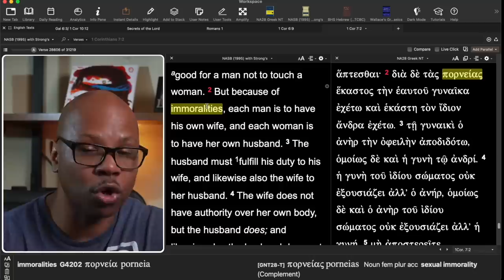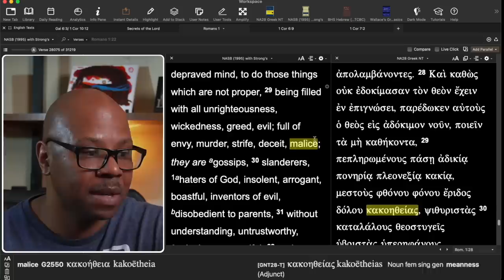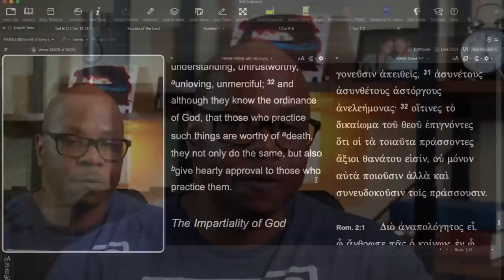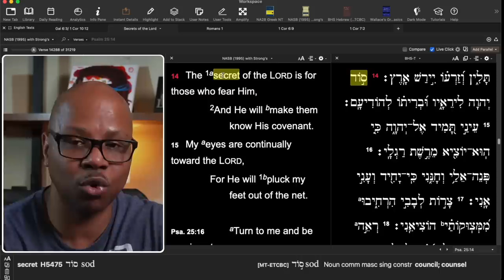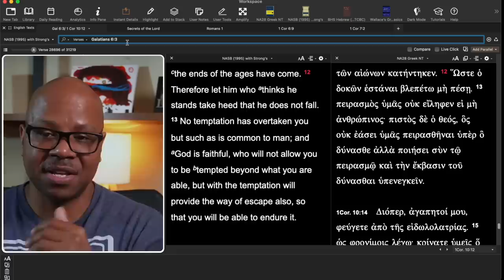Lovy Elias The WORST Preacher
Does Lovy Elias Twist Scriptures?